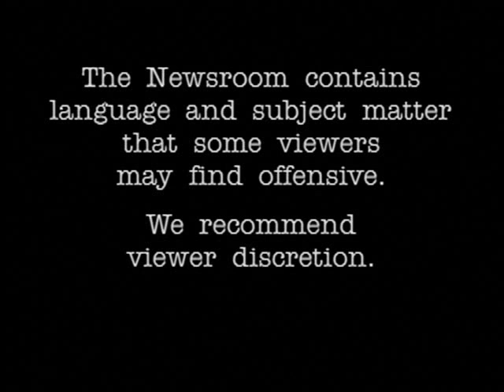The Newsroom S1E11 P1 (Meltdown Part II)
Meltdown Part II (Part 1)

Starring Ken Finkleman, Peter Keleghan, Mark Farrell, Jeremy Hotz, Karen Hines, Tanya Allen.